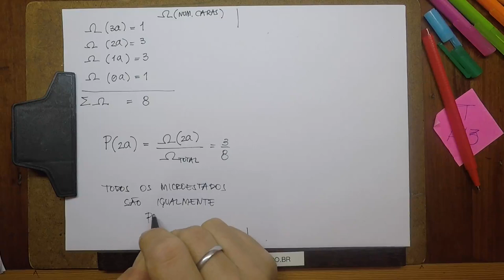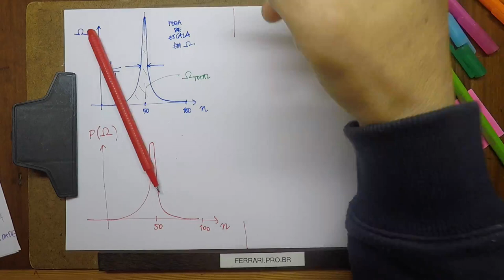TERMO-A13 - Termodinâmica - Aula 13 - Entropia: micro e macro estados, multiplicidade, probabilidade